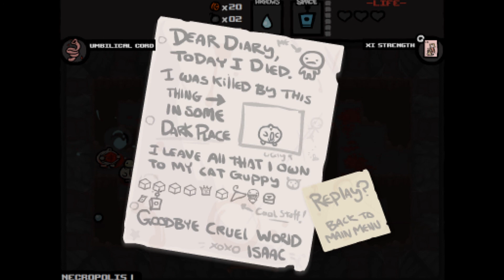The Binding of Isaac w/Psykesss pt.13 - KING OF MEAT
I've seen a lot of YouTubers playing this and have always been interested in trying it myself. So here we go :)